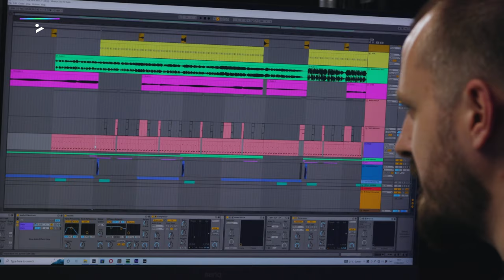TRAILER: DLR – Create Space in DnB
Welcome to PLAYvirtuoso – Your go-to destination for insightful music tutorials with some of the most renowned DJs and Producers in the industry! 🎶 In this course, DLR shares his technical tricks for mixing and sound design that will elevate your tunes to a new space.